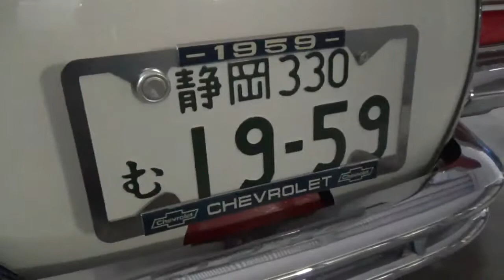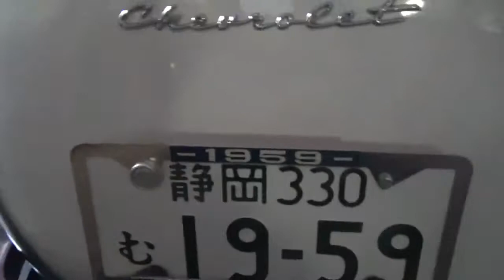１９５３Chevrolet １９５９impala サイドウインドカバーのパテまで終わりました、乾くまで置いといて・・・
シェビーちゃんのサイドウインドカバー加工完了しました、パテが乾くまで置いときます、同時進行で１９５９impalaちゃんの作業を進めていきます、腰が痛くて思うように作業が進んでいきません・・・・明日の定休日は寝て過ごします、ぎっくり腰ってつらいんです～(*´Д｀)

動画内の効果音、無料素材を使わさせていただいております